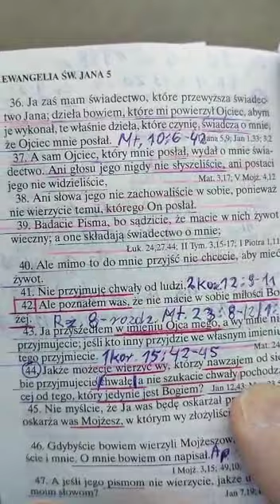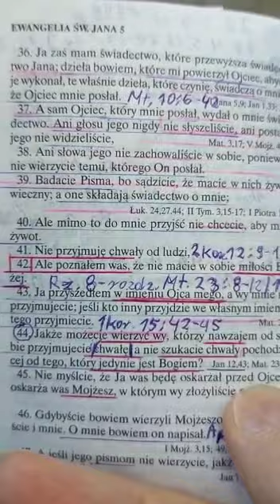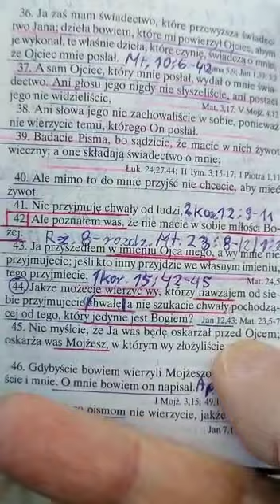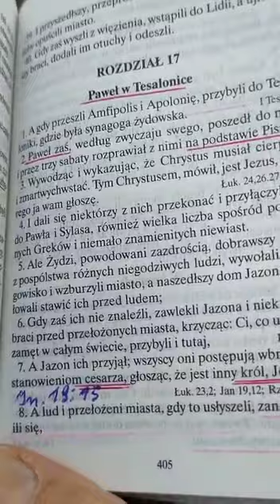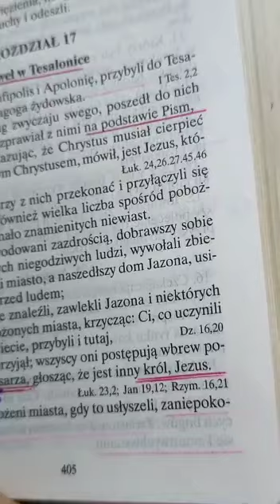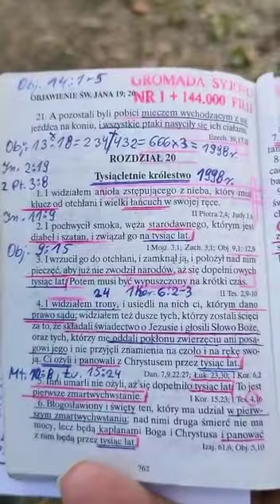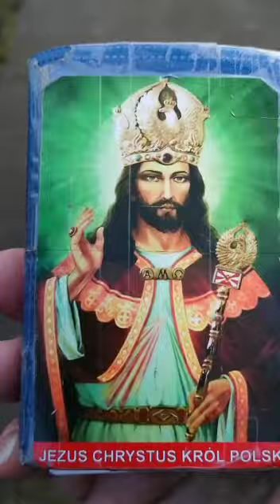Świadkom Jehowy zabrać Jehowe a Wam Pana i nic nie wiecie